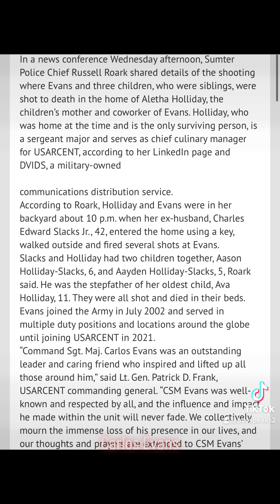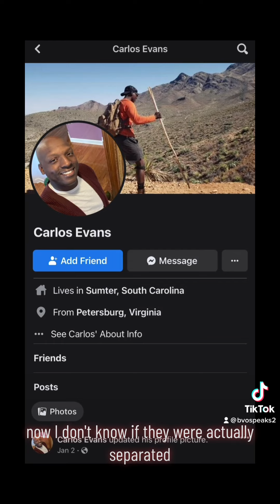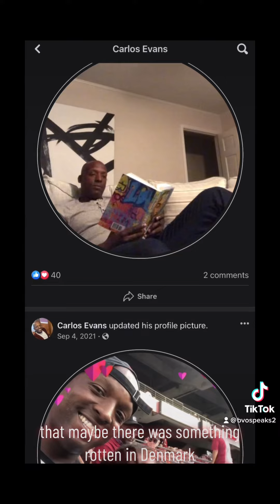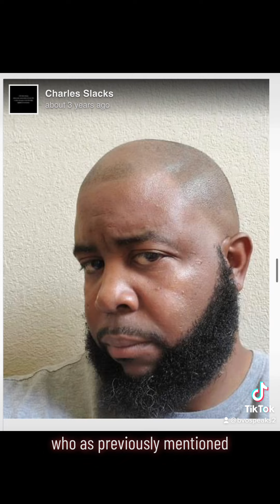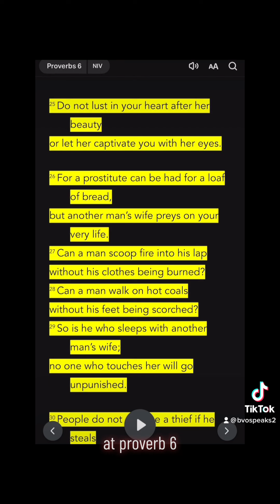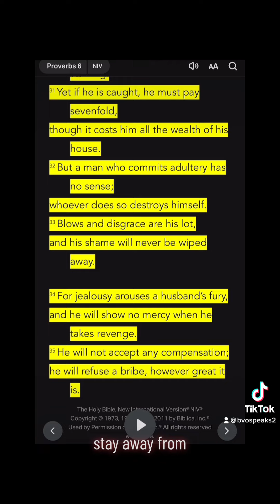Military Love Triangle of Doom